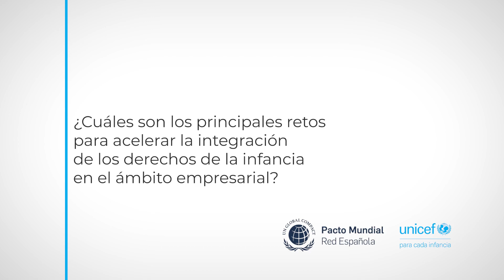La acción empresarial a favor de la infancia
A día de hoy, la vulneración de los derechos de los niños y niñas se sigue produciendo en todo el mundo. De hecho, se calcula que de los 352 millones de niños y niñas entre 5 y 17 años que trabajan en el mundo, 180 millones (uno de cada 12) lo hace en situaciones de explotación, enfrentándose a las peores formas de trabajo infantil.

Es por ello que UNICEF España y el Pacto Mundial de la ONU España han llevado a cabo una alianza para combatir esta lacra a través del impulso la integración de los Derechos del Niño y Principios Empresariales.